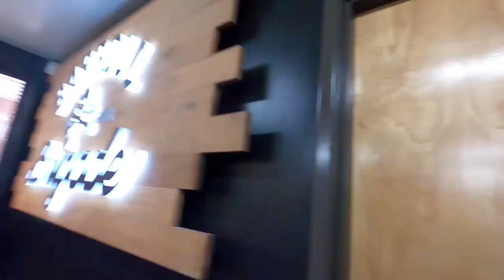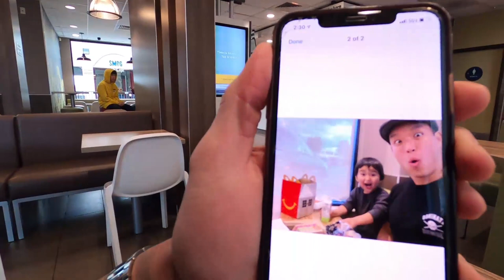Before And After Taika's Nightmare Haircut